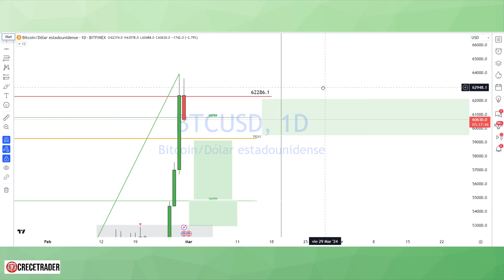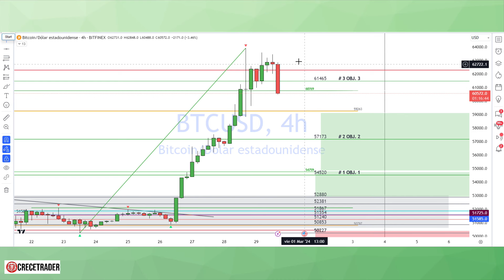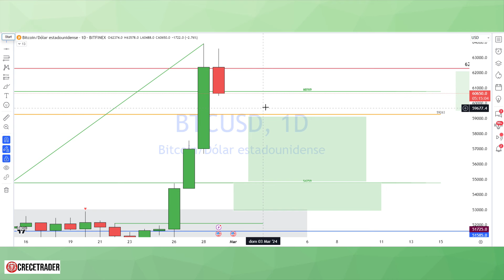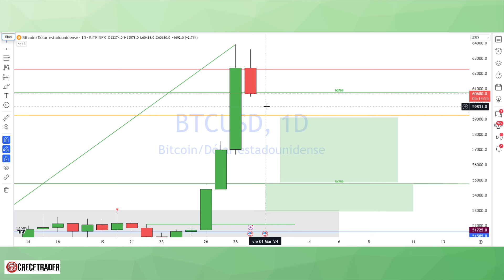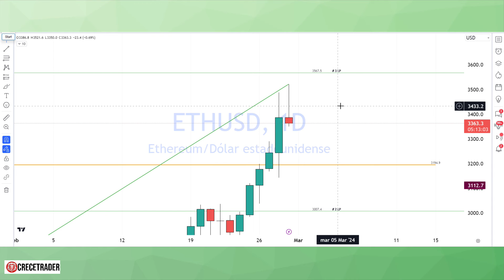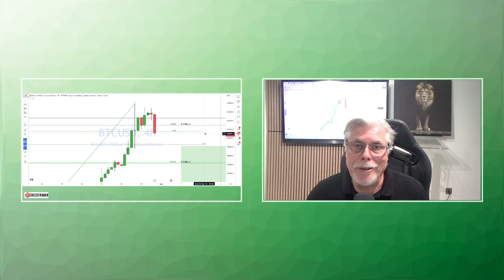🔴AHORA LO IMPORTANTE DE BITCOIN EN ESTA CAÍDA✅SON ESTOS NIVELES DE LIQUIDEZ